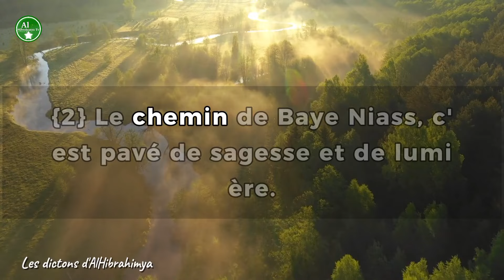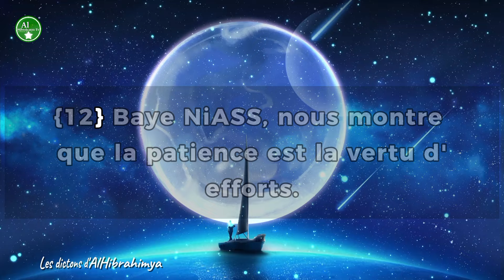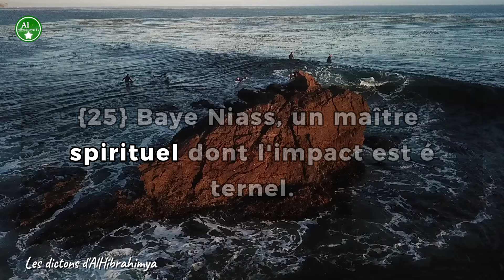Baye NiASS : 30 Dictons SAUVEUR DE L'HUMANITÉ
Découvrez les enseignements et la sagesse de Baye Niass à travers cette compilation inspirante de 30 dictons. Plongez dans la spiritualité profonde, la guidance éclairée, et l'amour divin que Baye Niass partage avec ses disciples.

Avec Baye Niass, la spiritualité trouve sa véritable essence et chaque pas devient une marche vers l'élévation spirituelle. Que ce soit en recherchant la vérité divine, en embrassant la sagesse infinie, ou en illuminant les cœurs, Baye Niass nous montre que la foi est la clé de toute réussite et un phare dans la tempête de la vie.

Laissez-vous guider par la lumière de Baye Niass qui dissipe les ténèbres de l'ignorance et éclaire les sentiers obscurs. Apprenez que la patience est la vertu des forts et que chaque épreuve peut devenir une leçon de vie. Découvrez comment l'enseignement de Baye Niass nourrit l'âme et l'esprit, et pourquoi suivre Baye Niass, c'est choisir la voie de l'amour et de la paix.
@AlHibrahimyatv , ©Copyright-22 juillet 2024